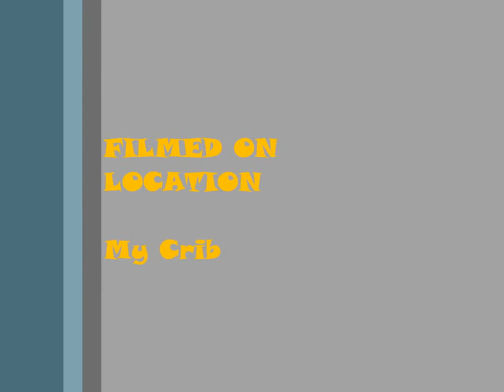Life of A Rookie DJ Season 1 Episode 4-1- My First Paid Gig!!!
Today is the day of my first Paid Gig. I had a hectic day ahead, but I planned the best I could. I had some pre-packing routines and some mental relaxation I needed to handle. Just sharing my life as usual.

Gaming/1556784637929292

@Komplete_Vision_Entertainment on Instagram